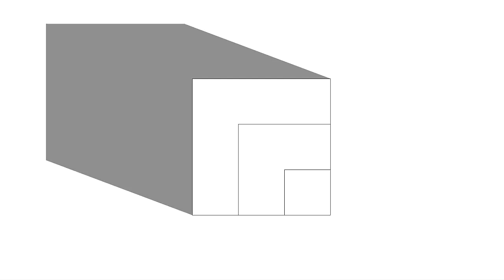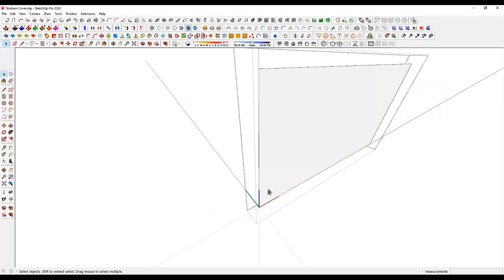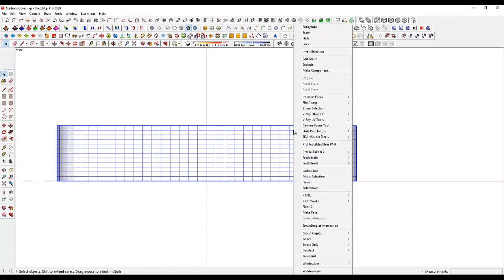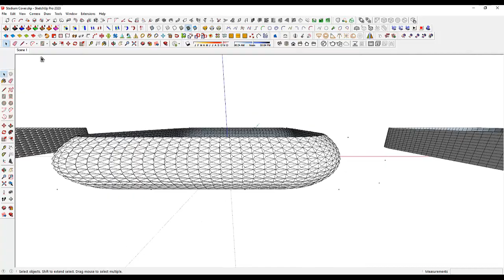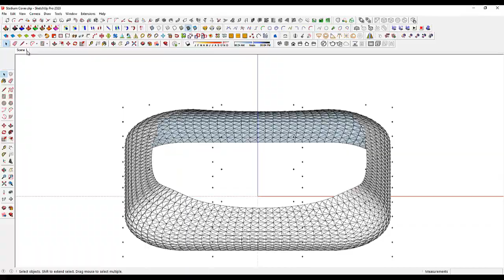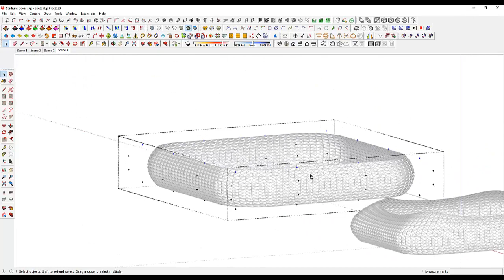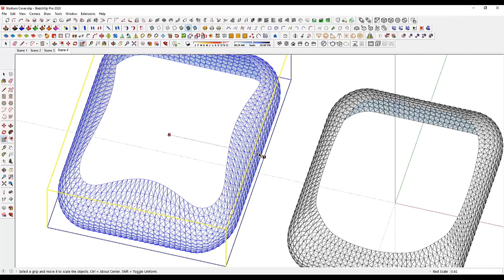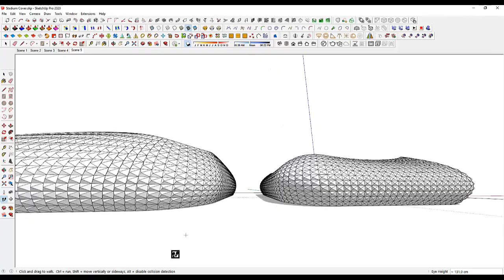#019 How to create 3D parametric stadium cover كيفية انشاء غطاء هندسي لملعب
Hy, In this tutorial we are going to use some of the  basic extensions of google sketchup and (FFD Extension), which help us to edit the groupe with shapes inside it